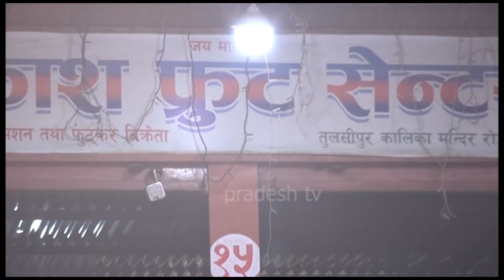बिकास फ्रुट सेन्टर परिवारको तर्फ बाट सम्पुर्णमा नयाँ बर्ष २०७८ शालको हार्दिक मङ्गलमय शुभकामना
बिकास फ्रुट सेन्टर परिवारको तर्फ बाट सम्पुर्णमा नयाँ बर्ष २०७८ शालको हार्दिक मङ्गलमय शुभकामना ब्यक्त गर्दछौ ।  pradesh tv dang